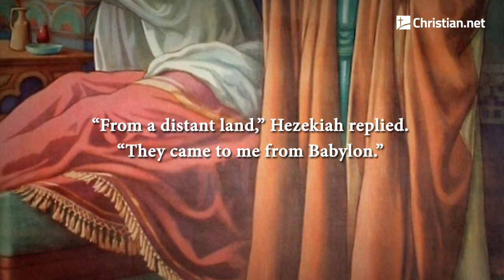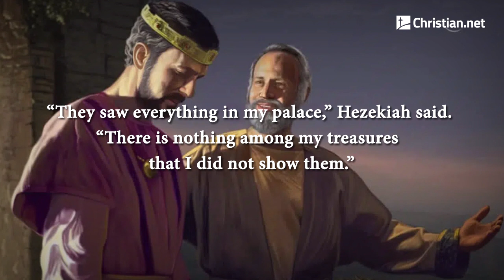Isaiah 39: Envoys From Babylon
At that time Marduk-Baladan son of Baladan king of Babylon sent Hezekiah letters and a gift, because he had heard of his illness and recovery. Hezekiah received the envoys gladly and showed them what was in his storehouses—the silver, the gold, the spices, the fine olive oil—his entire armory and everything found among his treasures. There was nothing in his palace or in all his kingdom that Hezekiah did not show them.

Then Isaiah the prophet went to King Hezekiah and asked, “What did those men say, and where did they come from?”

“From a distant land,” Hezekiah replied. “They came to me from Babylon.”

The prophet asked, “What did they see in your palace?”

“They saw everything in my palace,” Hezekiah said. “There is nothing among my treasures that I did not show them.”

Then Isaiah said to Hezekiah, “Hear the word of the Lord Almighty:  The time will surely come when everything in your palace, and all that your predecessors have stored up until this day, will be carried off to Babylon. Nothing will be left, says the Lord. And some of your descendants, your own flesh and blood who will be born to you, will be taken away, and they will become eunuchs in the palace of the king of Babylon.”

“The word of the Lord you have spoken is good,” Hezekiah replied. For he thought, “There will be peace and security in my lifetime.”